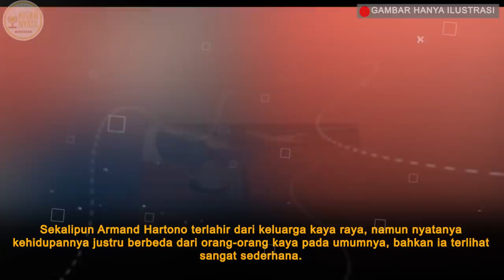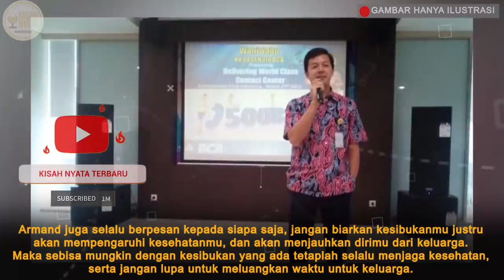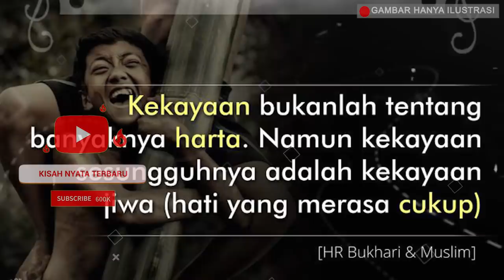Waduh, Begini Kehidupan Anak Bos Djarum, Anak Orang Kaya Kok Begitu Ya ?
Gambar hanya ilustrasi, Jika ada kesamaan nama tokoh, tempat kejadian ataupun cerita, itu adalah kebetulan semata dan tidak ada unsur kesengajaan.

Jangan lupa dukung channel kisah nyata terbaru agar cerita podcast kami selalu update dengan cara :

1.Comment Video
2.Like Video
3.Share Video

kisah-kisah sebenarnya yang ada di channel kisah nyata terbaru merupakan cerita kisah di kehidupan sehari-hari bisa tentang kisah asmara,keluarga, ayah,abg,pembantu cantik,kisah yang viral,jatuh cinta,pernikahan,orang sombong,ibu tunggal,perawat,kehamilan,sekolah, teman, yatim, perawatan kesehatan, ojek online yang mana kisah atau ceritanya di channel ini bisa jadi inspirasi atau motivasi kita kearah yang lebih baik lagi.